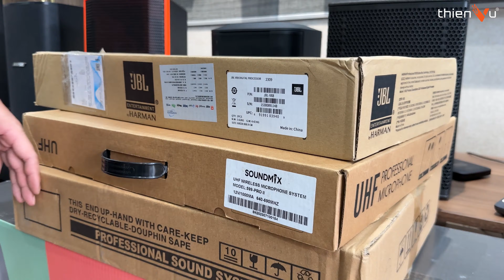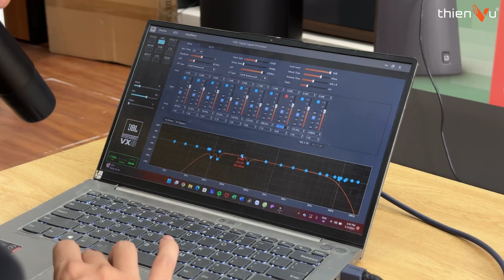Setup Dàn Karaoke Cột 50 Triệu Chính Hãng Đức, Gửi Khách Hàng Cũ Ở Phú Quốc: LD Systems MAUI 5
Setup Dàn Karaoke Cột Chính Hãng Đức Gửi Khách Hàng Cũ Ở Phú Quốc: LD Systems MAUI 5